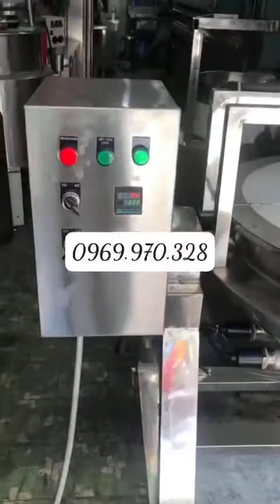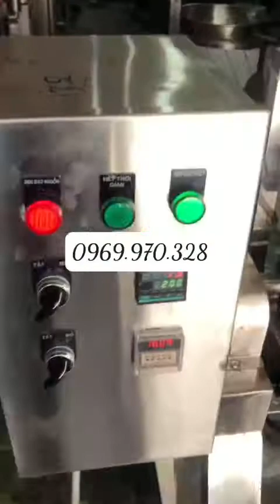chảo xào nhân, máy sên nhân -Chảo xào nhân công nghiệp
Có công suất từ 30L, 50L, 100L, 150L, 200L, 250L, 300L,350L, 400L,. ( tùy theo công suất mà người dùng cần).

THÔNG TIN ĐẶT HÀNG:

Địa chỉ: 264 Hoàng Văn Thụ, Phường 4, Q. Tân Bình, HCM